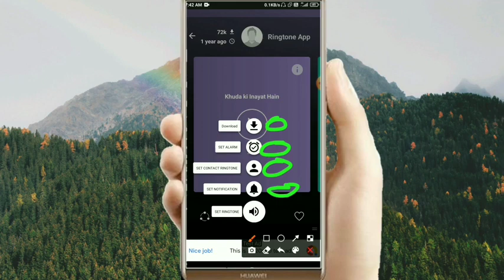New Punjabi ringtone 2021 Hindi ringtone Mobile ringtone love ringtone mast video SMS tone romantic3